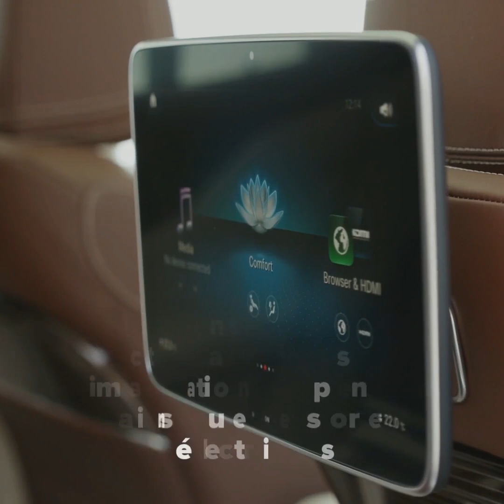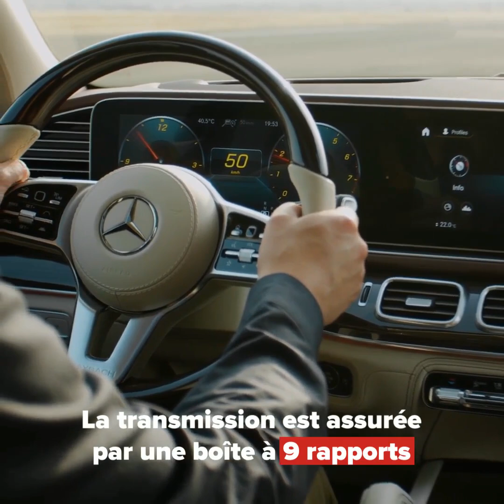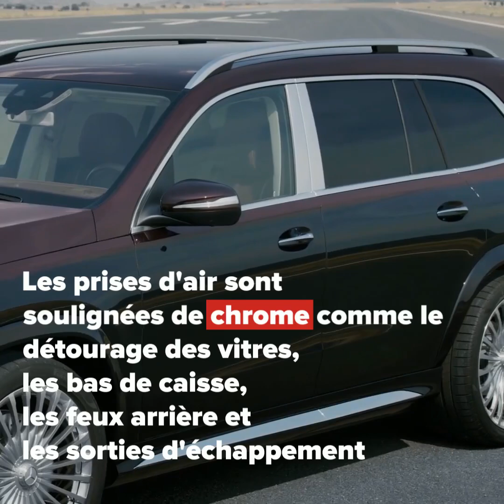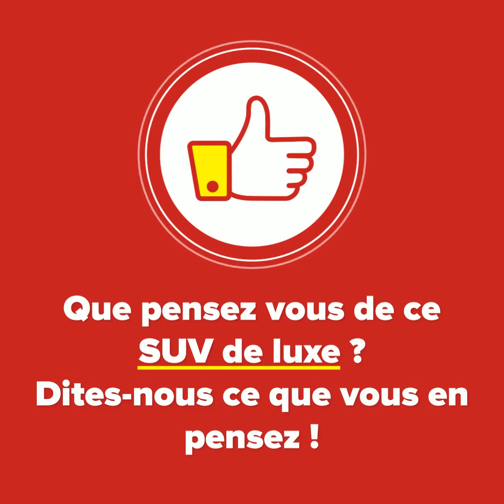Maybach GLS 600, 5 choses à découvrir sur le SUV de luxe Mercedes